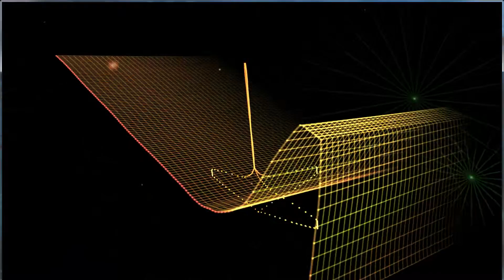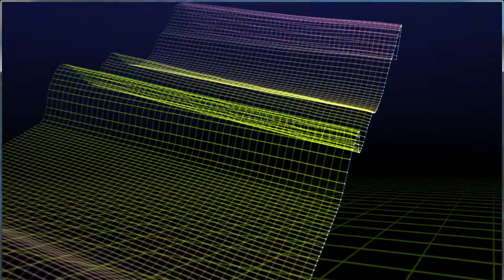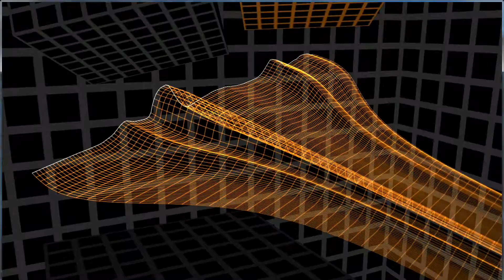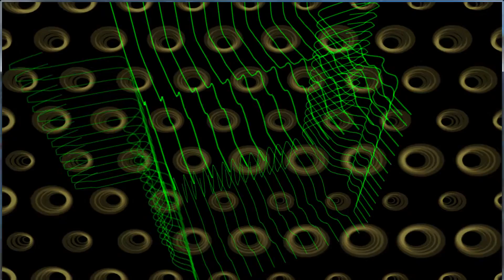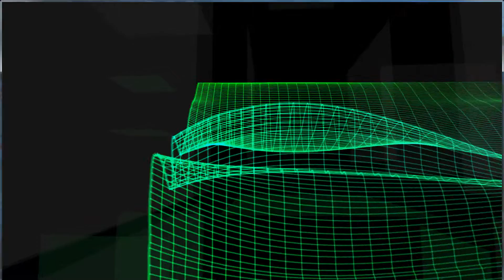"Underwater Canyons" - Original Ambient Synthesizer Music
"Underwater Canyons" is the second track from a concept album of original Ambient Synthesizer Music recorded in 2004. This composition was made using only the Roland JD-800 synthesizer with a smidgen of the Kawai K5000s synthesizer. (Everything: waves, wind, bubbles, scuba, etc.) I tried to get as close to true Ambient music with this series of songs as possible.
All 5 tracks of "Into the Underwater" (76 minutes) can be listened to by visiting the "Into the Underwater" playlist on my channel page.

I hope you enjoy "Underwater Canyons"
~David G Hobson